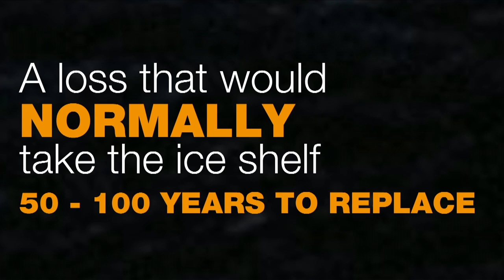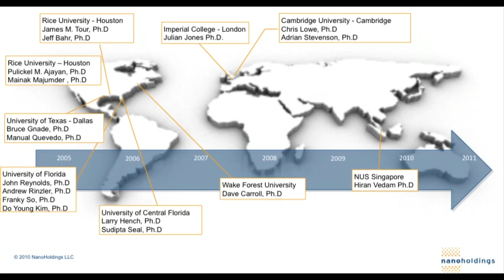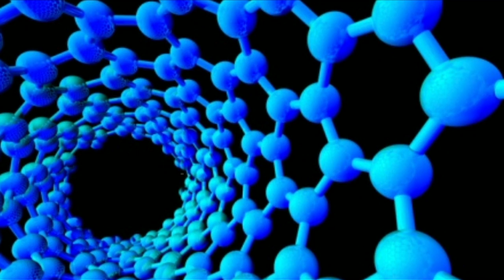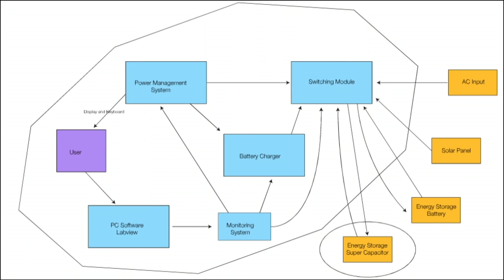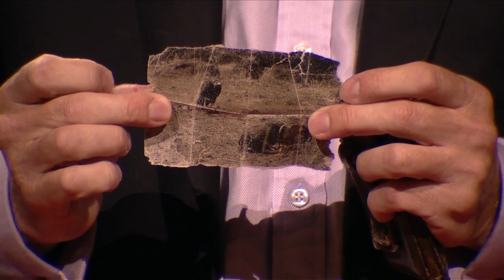Freeing energy from the grid - Justin Hall-Tipping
What would happen if we could generate power from our windowpanes? In this moving talk, entrepreneur Justin Hall-Tipping shows the materials that could make that possible, and how questioning our notion of 'normal' can lead to extraordinary breakthroughs.

Talk by Justin Hall-Tipping.